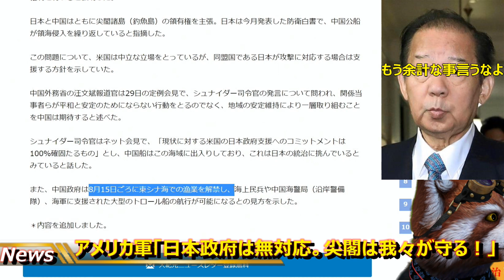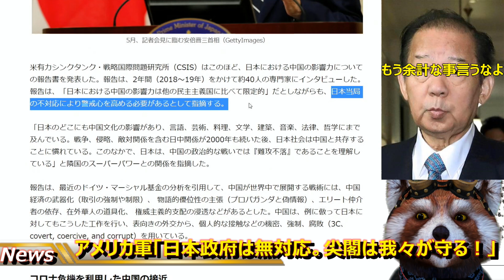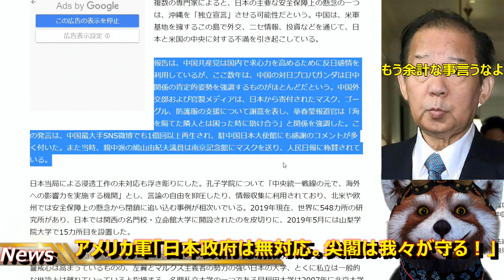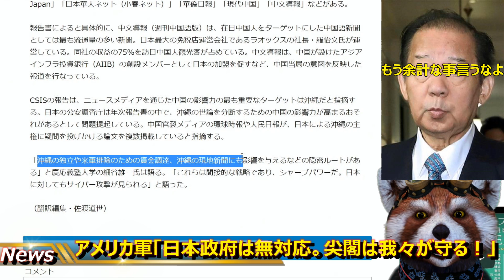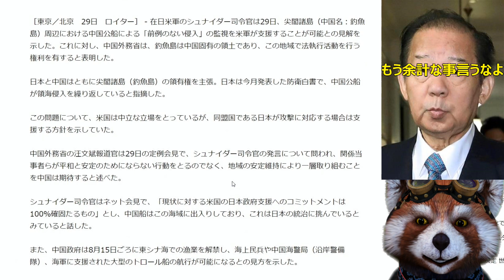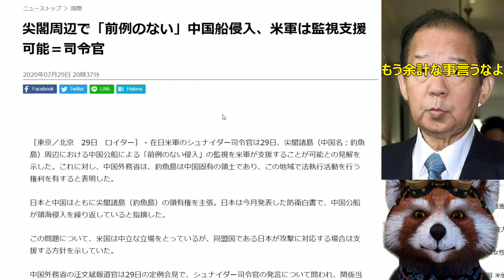【米軍『尖閣は俺たちが守る！』】ついに尖閣防衛にアメリカ軍が参加表明！「日本政府は無策。我々米軍が尖閣に押し寄せる中国公船を監視する」心強いけど、情けない。日本政府よ、今こそ米軍と共に尖閣防衛に立て！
ついに尖閣防衛に米軍が協力を表明。

中国が8月15日から東シナ海で漁業を解禁し、

中国海軍と共に押し寄せてくるぞ！

もう躊躇はしていられない。

今だ！今だぞ！今しかないんだぞ！日本政府！！